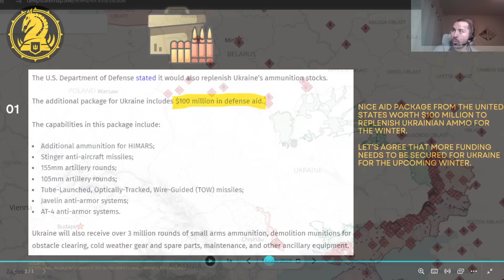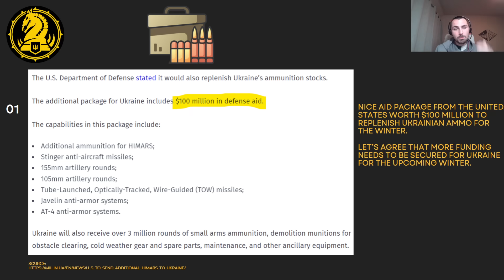Russia-Ukraine War update for Nov 21, 2023: Huge HIMARS Strike in Donetsk!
Hey guys!

Chris here!

Lets talk about the map and a huge Ukrainian HIMARS strike which occured in Donetsk oblast no Nov 19, 2023.